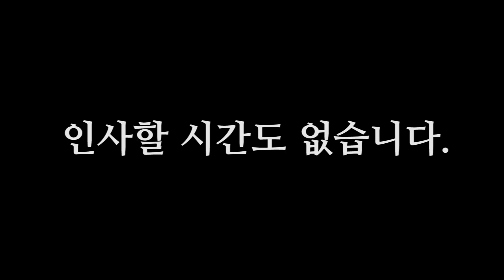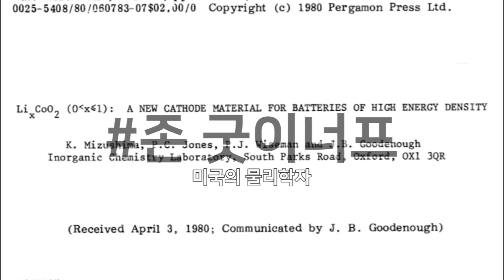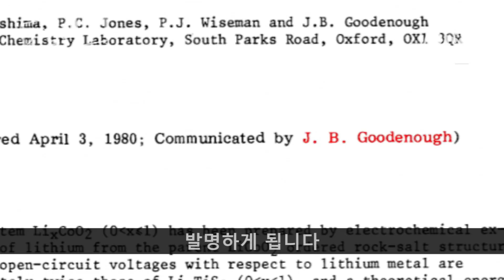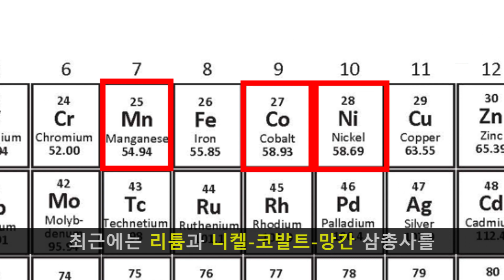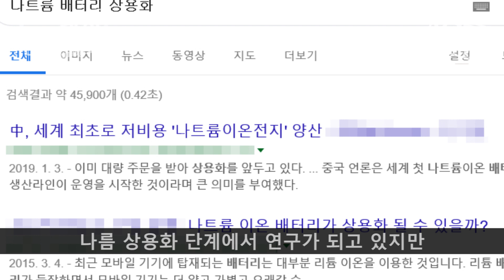[포스코 X 안될과학] 2차 전지 속 소재를 포스코가 만든다?!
우리가 버스와 지하철에서 모바일을 자유롭게 이용할 수 있는 이유는
바로 충전 가능한 배터리, 2차 전지가 있기 때문이겠죠!

전기차, 전기 비행기 등의 출현으로 그 중요성이 나날이 높아지고 있는데요.
2차 전지 속 핵심 소재인 '리튬' 생산에 포스코가 뛰어들었다는 사실★

안될과학과 함께 알아보는 2차 전지에 대한 모든 것, 영상으로 만나보세요!

[0:31] 배터리의 출현

[1:31] 2차 전지의 탄생, 그리고 리튬 배터리

[2:21] 2차 전지의 원리와 기술의 발전

[3:44] 한정된 자원과 높아지는 가격

[4:04] 리튬의 대체재는 바로, 소금?!

[4:53] 포스코의 리튬 사업